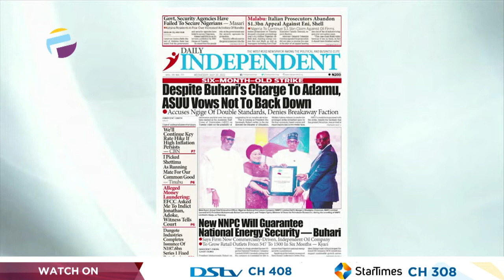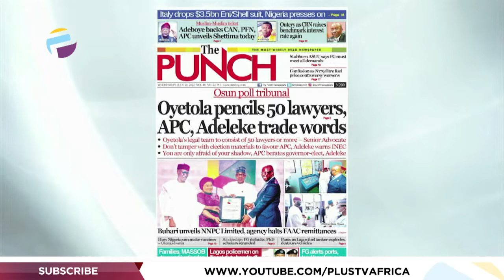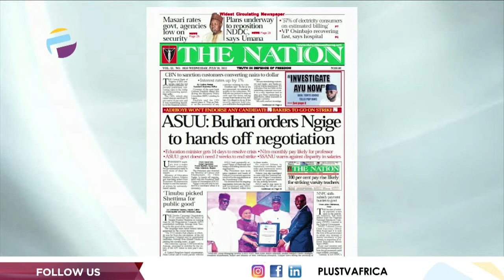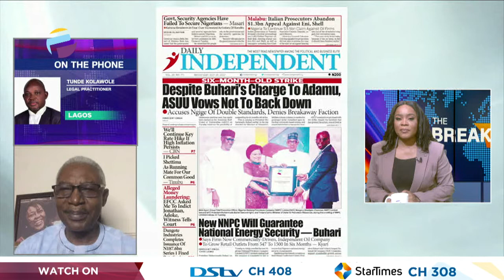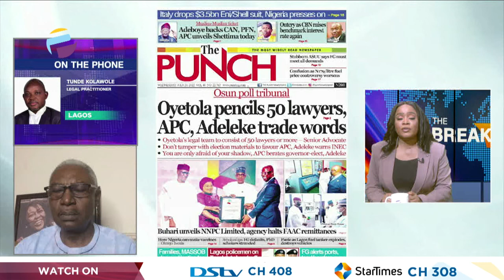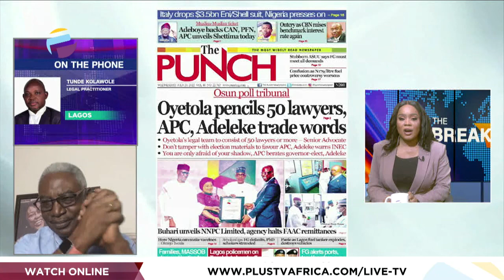Six-Month-Old-Strike: Despite Buhari's Charge To Adamu, ASUU Vows Not To Back Down | OFF THE PRESS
Ezekiel Nya-Etok, Public Affairs Analyst and Tunde Kolawole, Legal Practitioner Joined Mercy Ebokpo to review the biggest stories in Newspapers today.